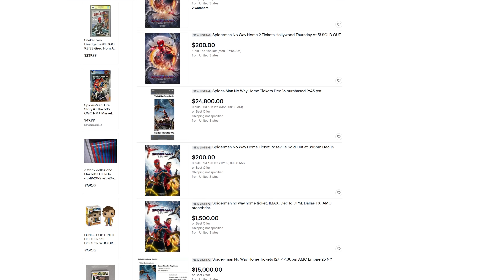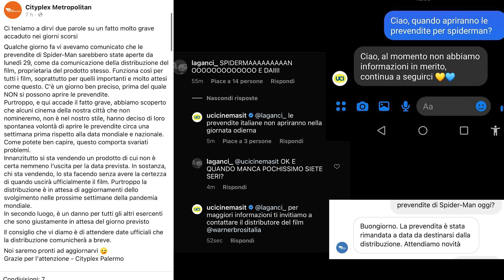SPIDER-MAN NO WAY HOME: Che fine hanno FATTO LE PREVENDITE IN ITALIA? RISCHIO RINVIO?